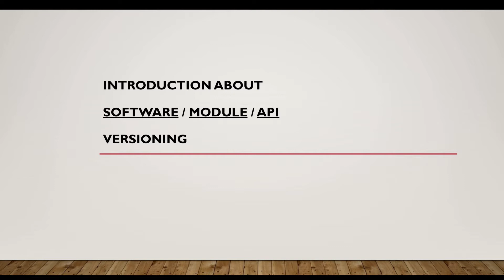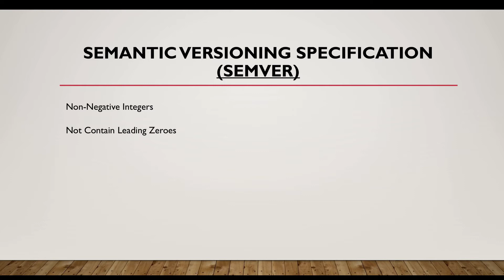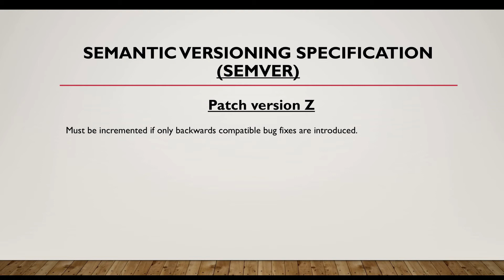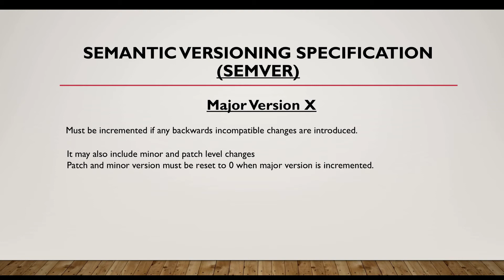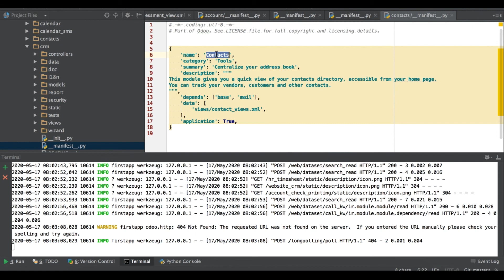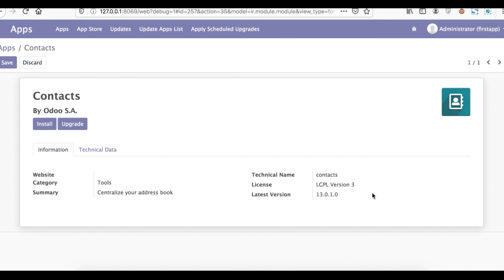Basic understanding about Odoo module version | Semver Versioning | Define Odoo module version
How to define odoo module version name, semver odoo, odoo module version name define, define module version name.

While developing any application, Developer need to know about how to manage application version in different situation.

Here provide some useful tips how to give specific version name or you can read version name and based on that will learn what is Major or Minor or Patch version.

In this discussion you will learn how to define specific version name of your module and existing module version understating.

If you missed previous discussion about how to configure Odoo in Pycharm please review below discussion.

Create new custom module from terminal using scaffold [command line interface | cli ] command.